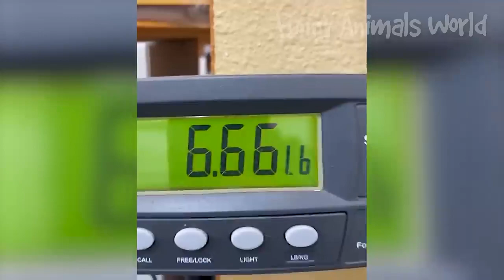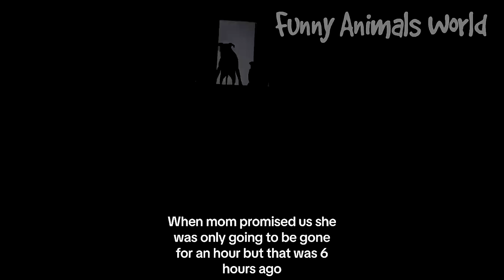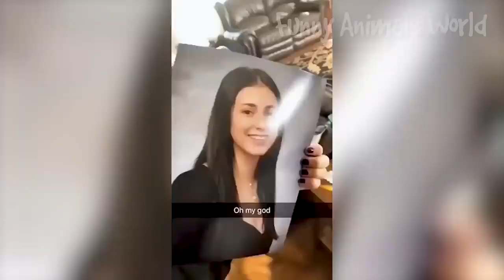Funniest cat and dogs 🐕 video lll 🤣🤣🤣 So funny.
funny animal videos 2023 😂 - funniest cats and dogs video 😺😍 funny animal videos funny animal videos 2023